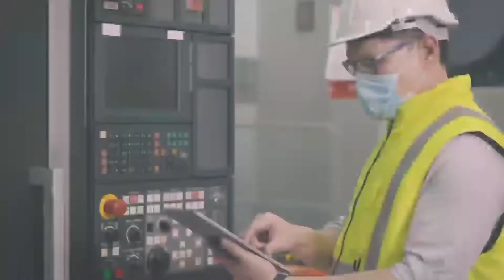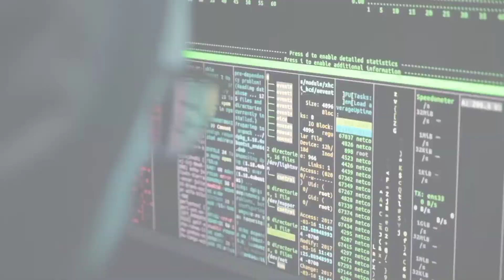Best universities in Pakistan | Top 10 universities in Pakistan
Best universities in Pakistan (according to HEC)

"This HEC's University Ranking finalised on basis of quality assurance, teaching quality, research, finance and facilities and social integration and community development."